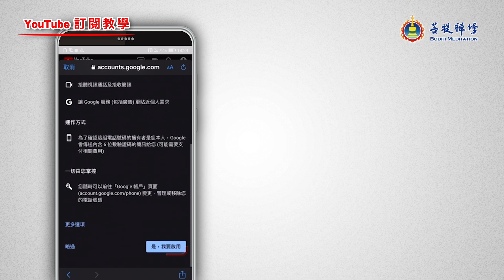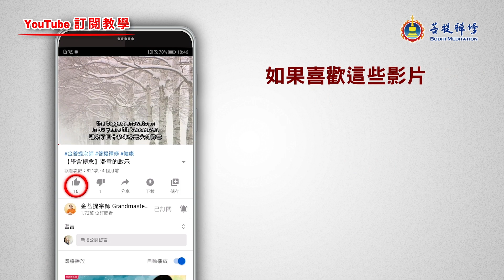第一時間獲悉最新發布 | 金菩提宗師YouTube 頻道訂閱註冊教學 | 粉絲教程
教您如何訂閱金菩提宗師的YouTube頻道；
訂閱金菩提宗師YouTube，能即時收到影片發布及直播通知；
一起來學習怎麼操作吧！